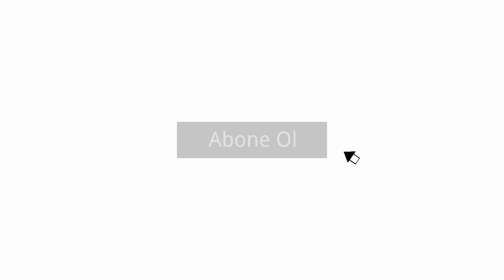YENİ EV TURU | 3+1 EV YENİLEME 🏠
Yeni evimiz ve içerisinde yaptığımız değişiklikleri anlattım 😊 Umarım beğenerek izlersiniz 😊